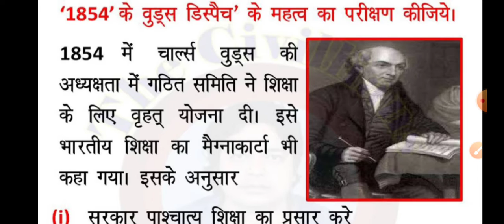Target Super Tet ,शिक्षण कौशल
Some important links for CTET 2021 exam

जब पढ़ने में मन ना लगे बस एक बार अपने माँ बाप के बारे में सोच लेना आपकी इस मेहनत से उनके जीवन में कितनी खुशियां आएंगी
अपने लिए तो सब करते है एक बार माँ बाप की खुशियों के बारे में सोच कर देखना
मेहनत करते रहो अपनी कलम से किस्मत लिखो

अब बस मेहनत के लिए तैयार हो जाइए इस समय का सदुपयोग करे
अपनी कलम से अपनी किस्मत लिखे
(प्रियंका आर्य )
मेहनत करते रहिये
अभी मेरी तबियत सही नहीं है पर बहुत ही जल्द आप सब के लिए Tet व Super Tet की क्लासेज स्टार्ट हो जायेंगी ।
आप सब परेशान मत हो Self Study का कोई मुकाबला नहीं कर सकता बस लगातार मेहनत करते रहे नोट्स भी दिए जायेंगे